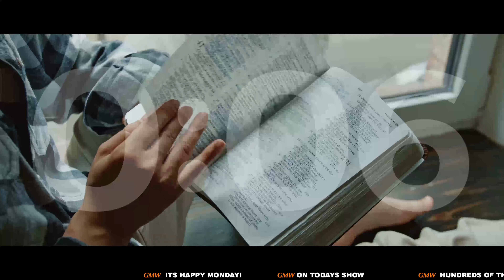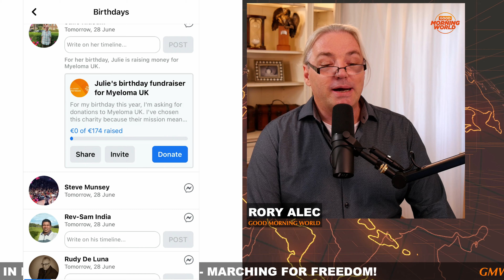UK MARCH FOR FREEDOM! WHISPER FUTURE VISION TWO YEARS AGO- NOW ITS MANIFESTING - HAPPY MONDAY on GMW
GMW 28TH June 2021

Its a Happy Monday!

HUNDREDS OF THOUSANDS MARCH IN LONDON ON THE WEEKEND - MARCHING FOR FREEDOM OF CHOICE!

I BARBECUE ON THE DAY OFF AND TALK ABOUT VISION & BUILDING A COMMUNITY OF LIKE MINDED FOLKS

AT THE GRINDER THIS MORNING FOR A THOUGHT FOR THE DAY.

WE CELEBRATE BIRTHDAYS TODAY - ITS HAPPY MONDAY

ABOUT RORY ALEC:

Co-Founder of a multi National Christian Television Network GODTV, over 7,000 hours of television presentation in the last 20 plus years!. and then NOTHING since 2014. Its Time to start back on television again. step up and be present.

In this new weekday breakfast show I will share spirit soul and body - the thoughts, heart and journey of someone who made hard decisions, gave up all, and is starting again from ground zero.